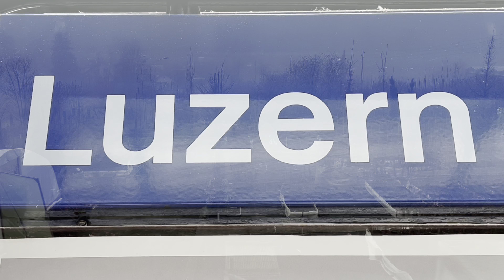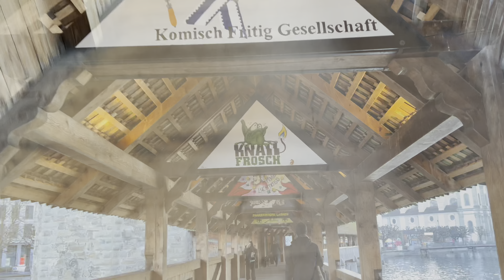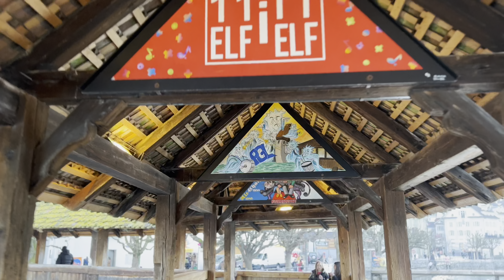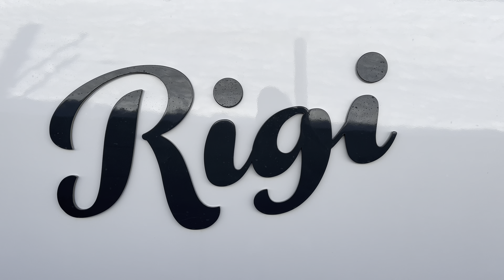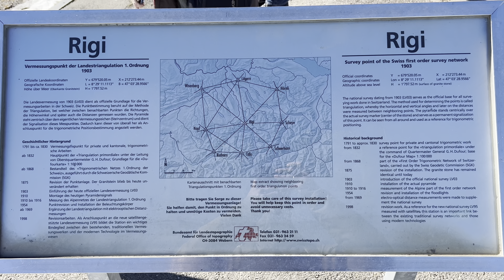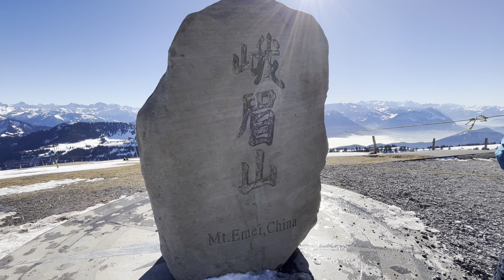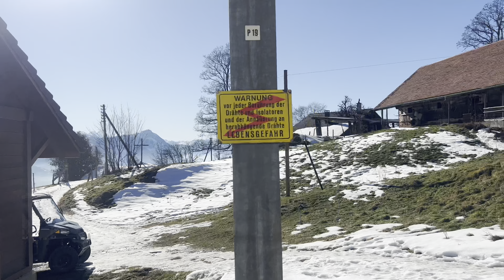Zurich - Luzern - Rigi